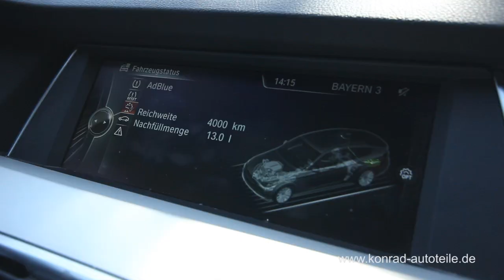Konrad - Infos zu AdBlue / AdBlue nachfüllen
In diesem Video geben wir euch hilfreiche Tipps zum Thema AdBlue und zeigen Euch, wie ihr AdBlue ganz einfach selbst günstig und einfach nachfüllen könnt. Wenn Ihr weitere Fragen habt, schreibt uns ein Kommentar oder kontaktiert uns direkt per Telefon oder E-Mail.